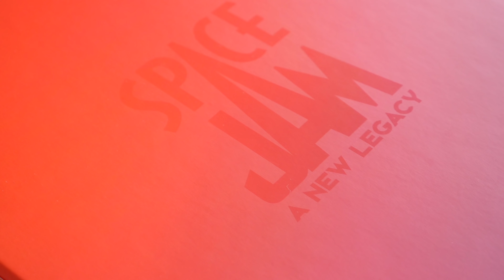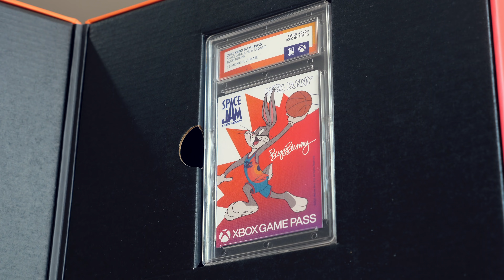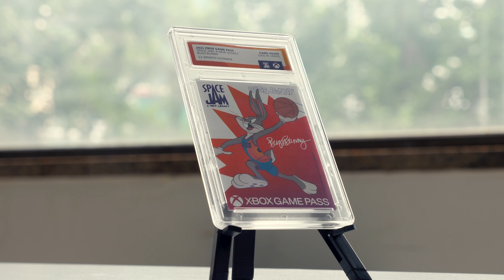혹시 스페이스 잼을 아시나요? (with.XBOX 스페이스 잼 특별 패키지)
전 세계적으로 2억 3천만 달러가 넘는 수익을 거두며 농구영화 역사상 가장 큰 흥행을 하였던 1996년 개봉한 영화 스페이스 잼을 기억하시나요? 이번에 후속작인 스페이스 잼 : 새로운 시대를 개봉하며 XBOX에서 특별 패키지를 제작했는데요.

감사하게도 마이크로소프트에서 저희에게 특별 패키지를 선물로 보내주셨습니다. 덕분에 즐거웠던 어린 시절을 추억할 수 있었는데요. 여러분들도 함께 추억해보시죠!

*본 영상에 나오는 한정판은 MS로부터 선물 받은 제품입니다.